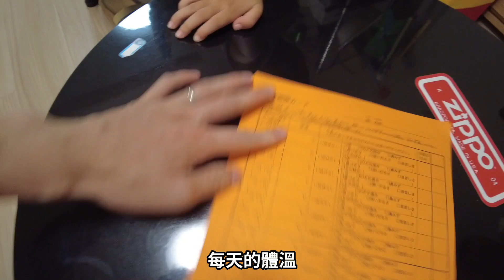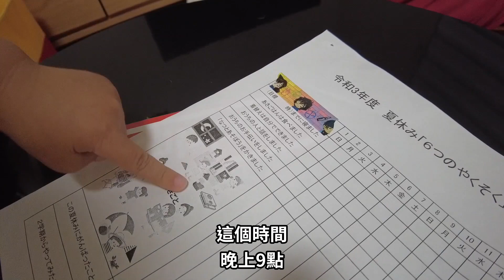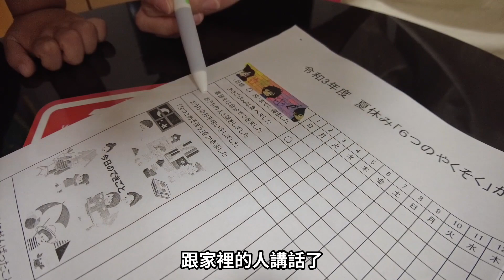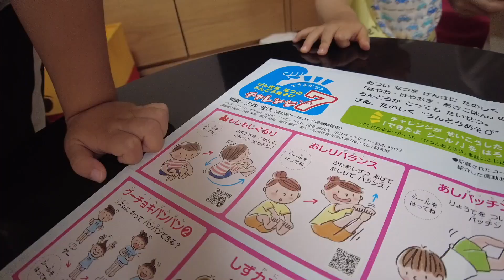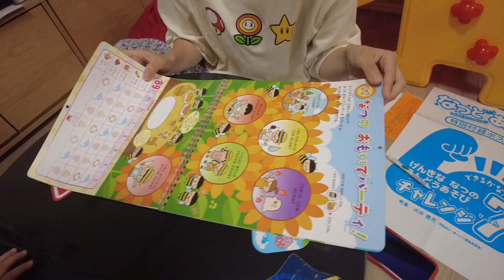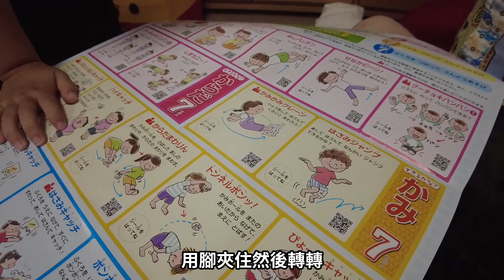【日本幼稚園暑假作業】作業多到兒子要跪倒了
日本幼稚園在7月後半左右開始放暑假放到8月底。
這段期間就是好好的玩，
每天做自己想做的事，
好好的休息！

不過也有暑假作業！
跟大家分享一下他的作業有什麼吧！！

大感謝：Ｄ